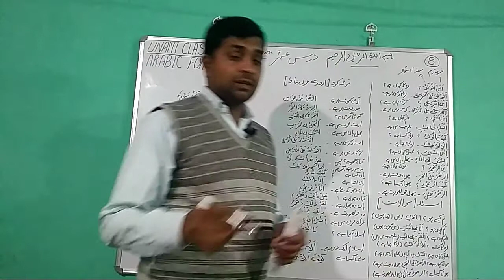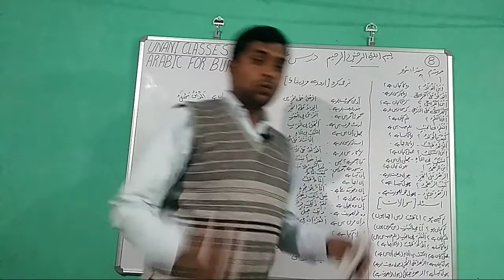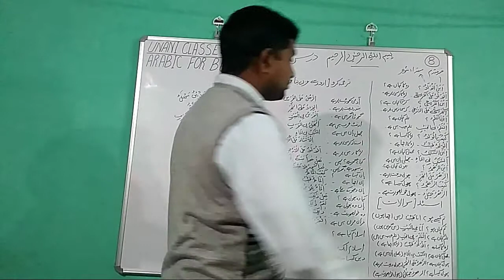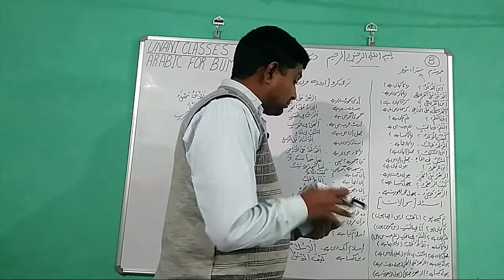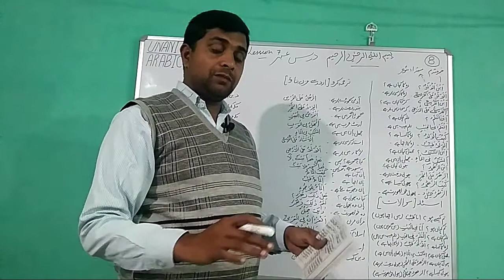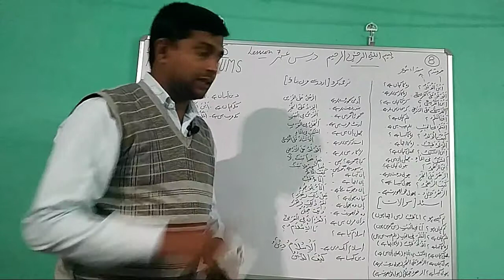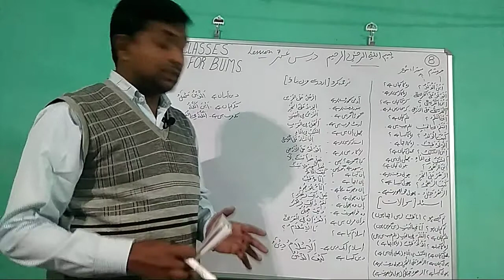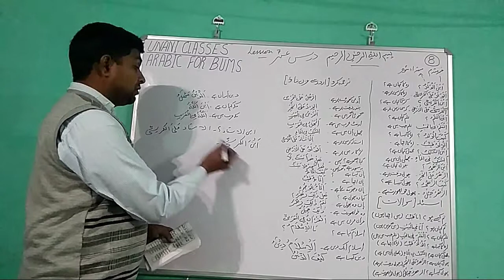B.U.M.S. students ke liye Arabic subject ki online classes/Lecture no.7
यूनानी क्लासेज ,फेसबुक पेज लिंक
B.U.M.S. Students ? How to read arabic subject?,
Me Dr.Mohd.Usman
Is video me hmne arabic subject ke lession no.7  ko padha he.ummed krte he students ke liye bahut faydemnd sabit hogi.
Thanks
DR MOHD USMAN and team.
bums students  ke liye Arabic subject ki online classes
bums students
bums Arabic
Unani Pathy
Unani Medicine
Online Classes
B.U.M.S.
Unani
bums syllabus
bums 1st year syllabus
bums non clinical subjects
bums theory, bums course
bums degree
bums and bums
bums doctor
Tibbe nabawi
Tibbi
Tibbiya
arbi
Arabic
learning Arabic
Education
bums education
tibbi education
bums Lecture
unani lecture
unani nuskhe
unani medicine
unani medicine
tibbi lecture
tibbe unani
unani tibb
unani theory
dr usman
dr mohd usman
unani clinic
unani medicine
unani nuskhe
Unani Classes